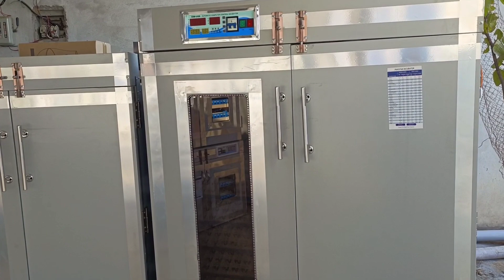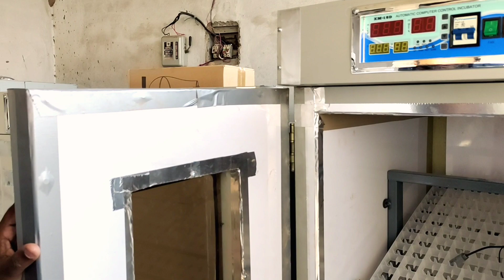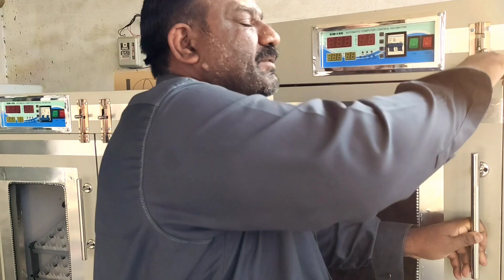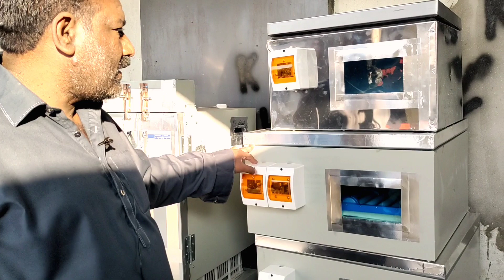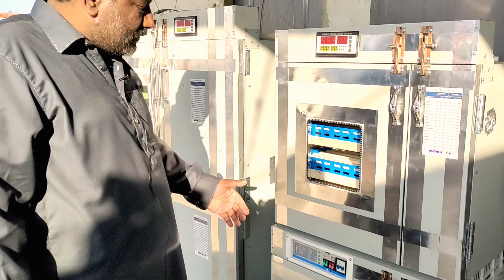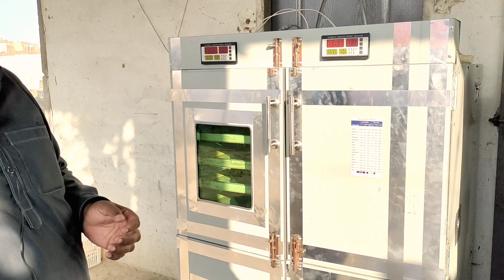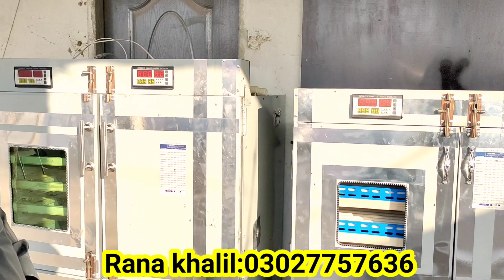Sasty r meyari Incobetrs Banany wala Showroom|Asad Abbas chishti